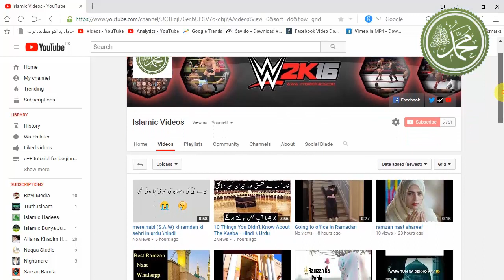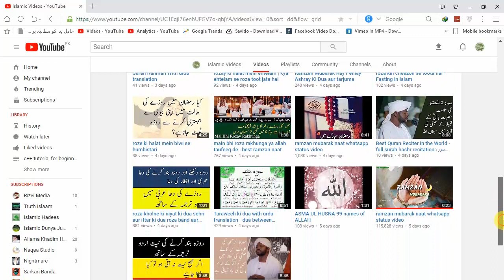roza iftar dua - roza kholne ki dua - roza kholne ki niyat